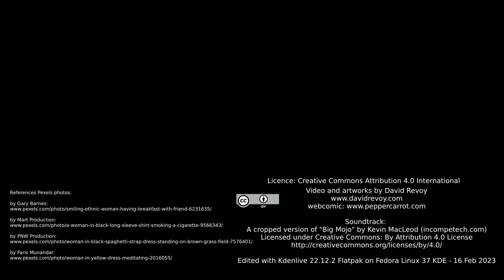Studies from photos, 4 Krita digital painting timelapses.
I recently made more studies to improve my digital painting skill. Here are four of them recorded via the Krita built-in recorder.

Edited with Kdenlive 22.12.2 Flatpak on Fedora Linux 37 KDE - 16 Feb 2023